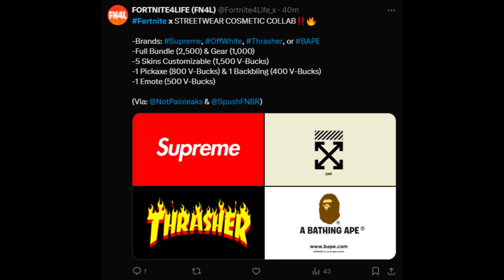Fortnite x ADIDAS!!!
Fortnite collabing with many new brands VERY SOON!!
fortnite, fortnite news, fortnite leaks, fortnite collab,